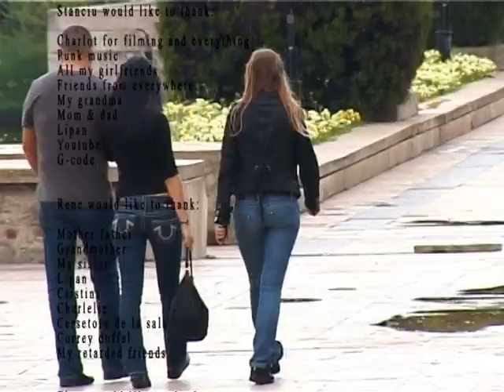FUCK THE REST - Skate Romania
The video we made with our crew in Ploeisti during my stay in Romania.